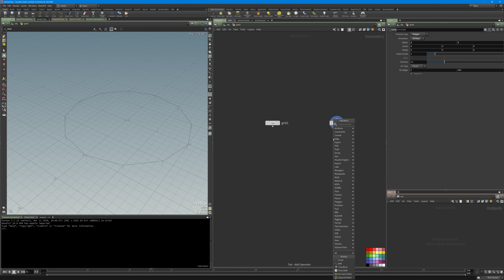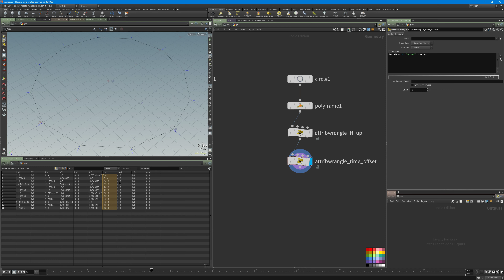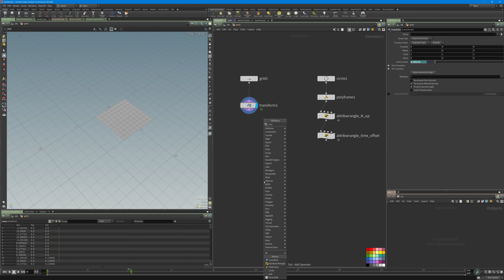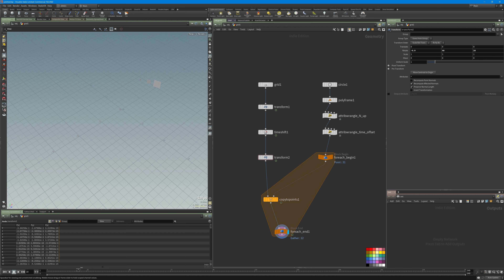11. Timeoffset animated copied geometry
Tip to time offset animated geometry which copied to points. this is powerful technique and you can use it to do complicated effects.